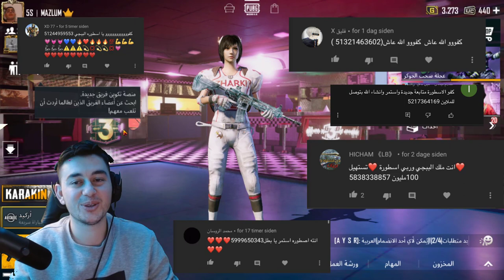اكبر غلطة في حياتي تحالفت مع اخر واحد وبلعت باند 10 سنوات😔😭 | بوبجي موبايل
حبايبي شروط انك تربح شدات من كل فيديو انزله بسيطة جدا، كل الي عليك انك تسوي اشتراك وتفعيل جرس الاشعارات ولايك على الفيديو، وكل ما انزل فيديو جديد حاول انك تكتب اكبر عدد ممكن من التعليقات لنو رح اختار عشوائي من التعليقات ومن الايكات كل ما تكتب تعليقات اكتر كل ما رح تزيد فرصتك في الرابح اكتر.
رح اربح 4 اشخاص او اكتر حسب التفاعل والايكات والتعليقات، كل شخص 200 شدة وشكرا حبايبي
رابط صفحتي على الفيسبوك كل يوم اسوي بث مباشر واوزع شدات تعال العب معنا اكبس👈